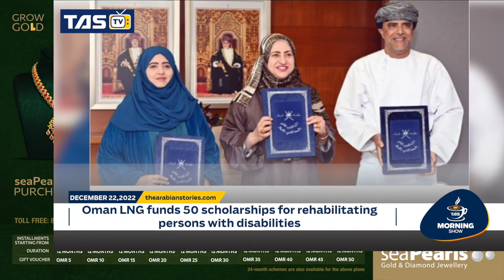TAS Morning Show : Oman slashes public debt to 43% in 2022 | TAS TV | The Arabian Stories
Global economic and geopolitical developments were taken into consideration when drafting the general state Budget 2023, His Excellency Sultan Salim Al Habsi, Minister of Finance said. This and more in today's

News Powered by: @Seapearls Jewellery @Markaz al Bahja